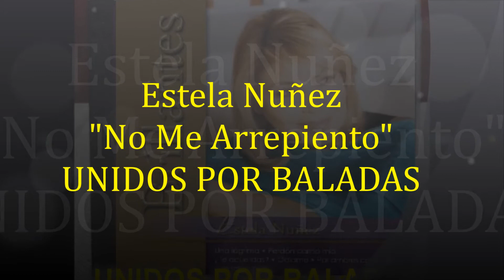Estela Nuñez 💕 No Me Arrepiento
Ya lo pensé una vez más
Y no está bien no debo estar
Con alguien que me haga daño
Y tu... me haces llorar, me haces sufrir,
Tu me haces mal y no esta bien
que me deje llevar por tu juventud.

Podemos encontrar el verdadero amor
toma otro rumbo
porque yo ya decidí que no,
decidí que no, decidí que no
no ! ,no !.

Y no está bien
Adiós, adiós, adiós.

Yo te deceo tanto éxito en la vida
Y en las cosas del amor Dios te bendiga
Si alguien tiene que decir adiós soy yo
Adiós, adiós...

Yo te amé tanto
Como nunca amé en mi vida
Más yo te juro
Que no estoy arrepentida
Como tampoco me arrepiento
De que te enamores, que nunca sufras,
Que nunca llores que seas dichoso,
que no te digan jamás adiós
adiós.

Adiós, adiós...

pero adiós.

Adiós, adiós...

Más yo te juro que no estoy arrepentida